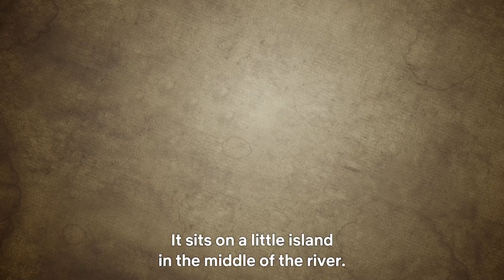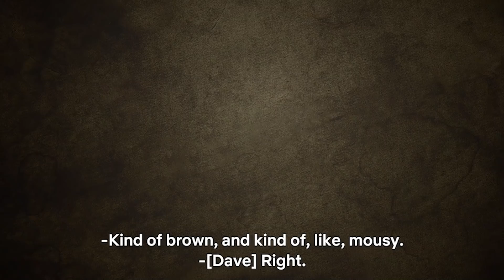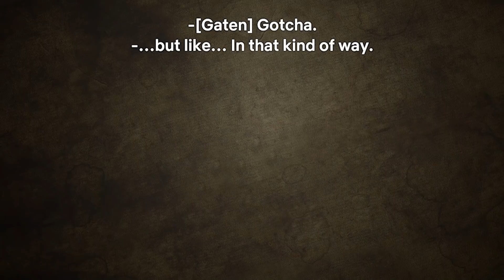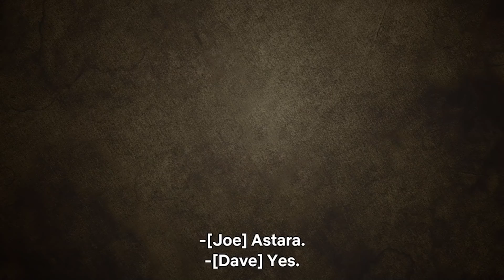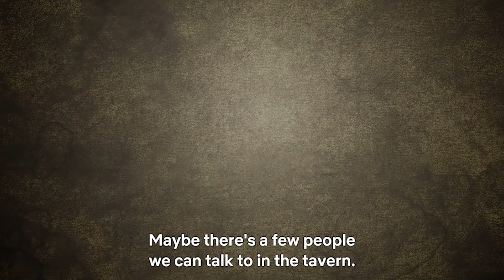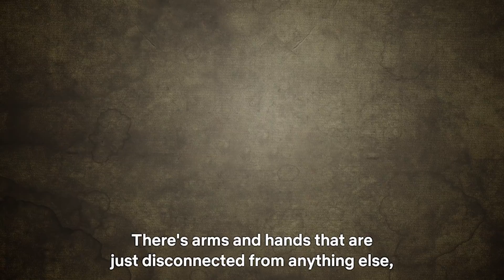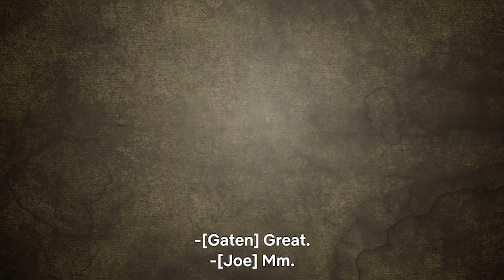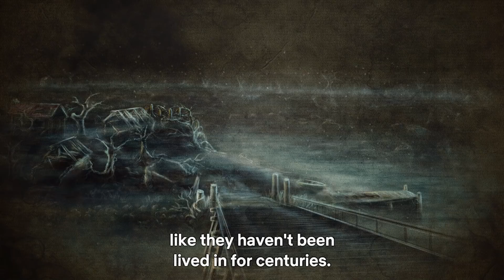A Stranger Things Dungeons & Dragons Adventure: The Hellfire Club | Geeked Week | Netflix India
Stranger Things cast reunite for a new Dungeons & Dragons one-shot adventure featuring ST4's The Hellfire Club themselves: Finn Wolfhard, Gaten Matarazzo, Priah Ferguson and Joseph Quinn. Hosted by dungeon master B. Dave Walters, get ready to watch Hawkins' – or Hawk's End's – best adventures explore the Upside Down and face off against D&D big bad Vecna.

Netflix’s Geeked Week is back on June 6-10 with its five-day live virtual fan fest. The event will celebrate Netflix’s genre slate with exclusive news, sneak peeks, talent panels and more from our genre films, series, and games. Join us for Geeked Week everyday June 6th - 10th right